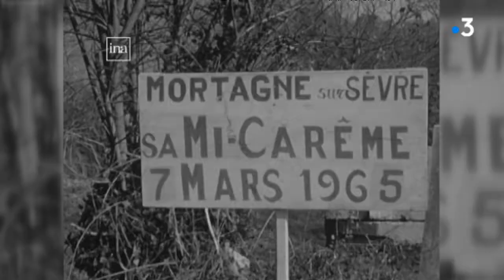Histoire : les carnavals en Pays de la Loire